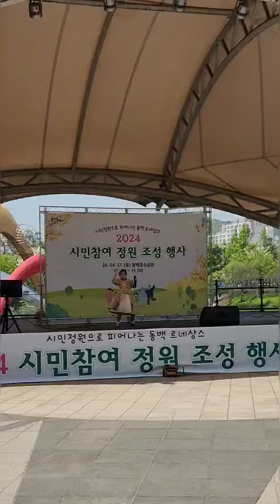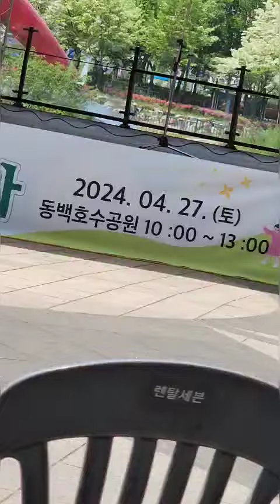시민정원조성행사*9살 선채은이 부른*제비처럼*동백호수공원